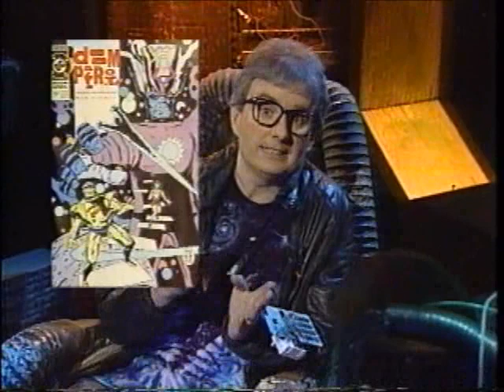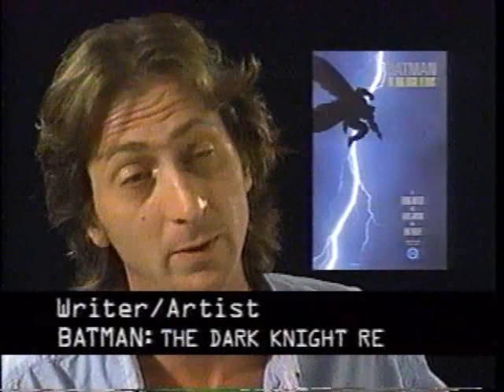Prisoners of Gravity: Advice (Part 2 of 3)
Commander Rick consults with creators, editors and writers about how to break into the science fiction and comic book fields, featuring authors Edward Bryant (Particle Theory), Candas Jane Dorsey (Machine Sex and Other Stories), Neil Gaiman (co-author, Good Omens), Tanya Huff (Blood Trail), Nancy Kress (Beggars in Spain), Kim Stanley Robinson ("Down and Out in the Year 2000"), Lewis Shiner (Deserted Cities of the Heart),and Dan Simmons (Summer of Night); SF editors Dorsey, Shiner, and Kathy Gale (UK's The Women's Press). From the comic book world, Rick speaks with creators Sergio Aragones (Groo the Wanderer), Gene Colan (The Tomb of Dracula), M.W. Kaluta (The Shadow), Frank Miller (Batman: The Dark Knight Returns), and Marvel editor Fabien Nicieza (Wonder Man). With Bizarro cartoonist Dan Piraro.